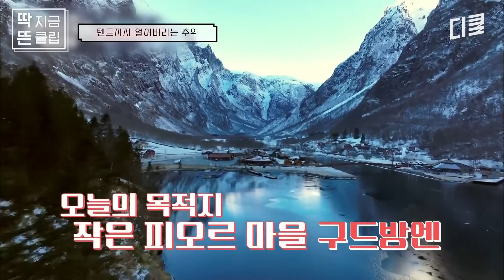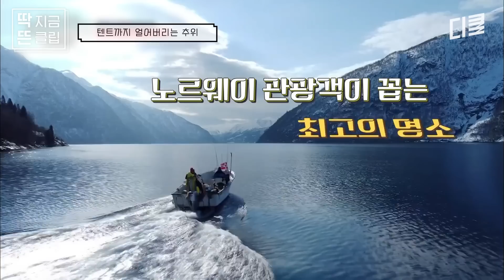노르웨이특 = 캠핑하는데 텐트가 얼었어... 몽땅 다 얼리는 상상 초월 노르웨이 추위에 당황한 4형제 ㄷㄷ [텐트밖은유럽노르웨이편]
궁상과 낭만 사이, 노르웨이를 배경으로 캠핑하는 힐링 여행기
tvN 〈텐트 밖은 유럽 노르웨이편〉

매주 목요일 저녁 8시 40분 첫 방송!